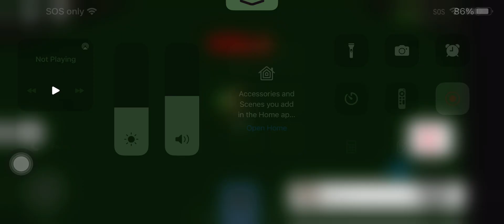When you can’t see. In killstreak test